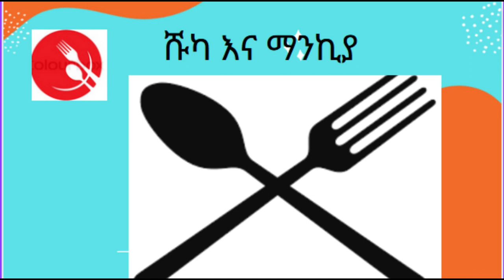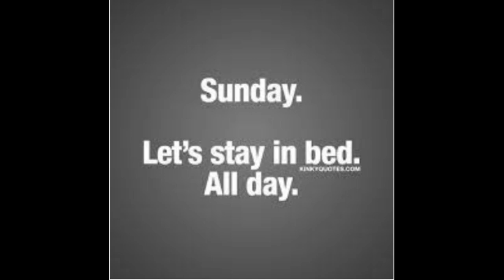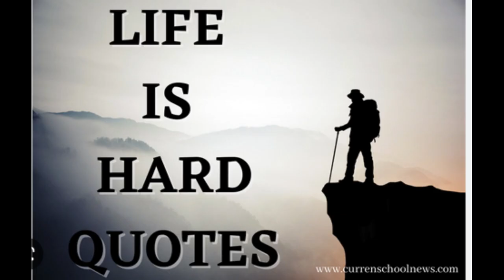በአዝናኙ ፕሮግራም በሹካ እና ማንኪያ የጨርቆሱ ሞቲቬሽናል እስፒከር part 9!!{በከረቫት መልቲ ሚድያ}